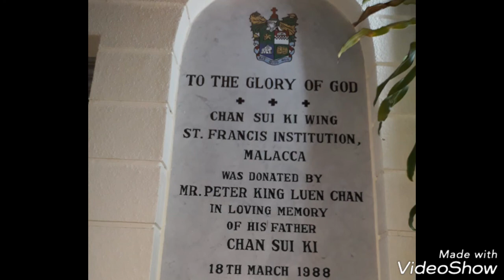138th Anniversary of SFI - Organising Commitee